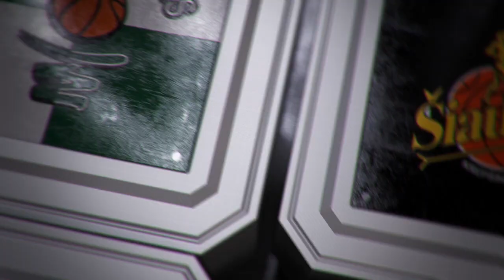A. Sireika:„Rungtynių pabaiga man davė optimizmo, kad žmonės gali žaisti“